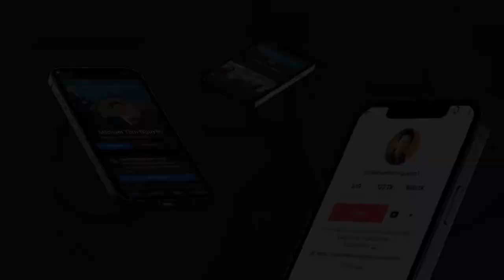Tiếng Anh - Communication Skill chìa khóa giúp bạn Thành Công trên nước Úc